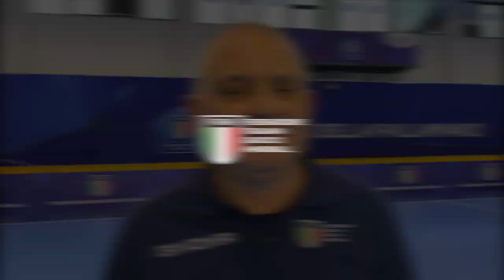Italia femminile a un mese dalle qualificazioni ai Mondiali 2023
Prima «La Casa della Pallamano» di Chieti, poi l'amichevole vinta ieri in Emilia-Romagna, a Bazzano, contro la Spallanzani Casalgrande. In casa Italia femminile si guarda alle sfide di novembre contro la Bulgaria, il 2 e 6 novembre per il primo turno di qualificazione ai Mondiali 2023.
Il tecnico Giuseppe Tedesco fa il punto della situazione a un mese esatto dalla sfida di andata a Varna, in casa delle bulgare.